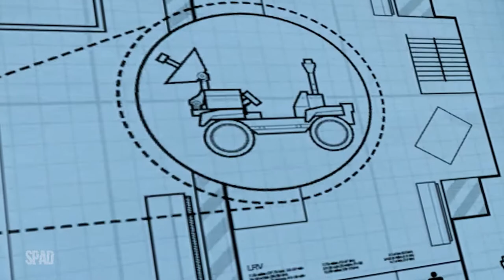LEGO: City Undercover (Capítulo 7: Um Trabalhinho Para o Chan)(Gameplay em Português) #09